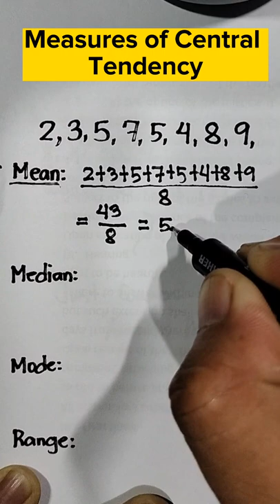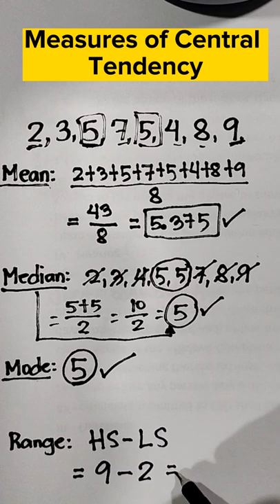BASIC MATH REVIEW: MEASURES OF CENTRAL TENDENCY